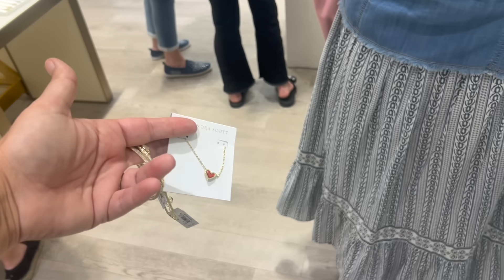CHRISTMAS Shopping for the girls! Our WHOLE Weekend Vlog! Emma and Ellie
Our weekend in one video and it's a long one! We do some Christmas shopping for the girls and then we have grocery shopping and much more that is going on. Come hang out with us for our weekend.